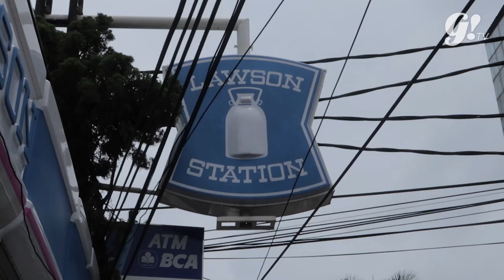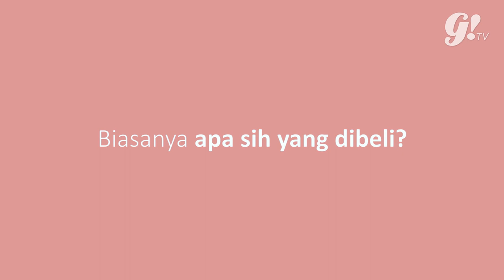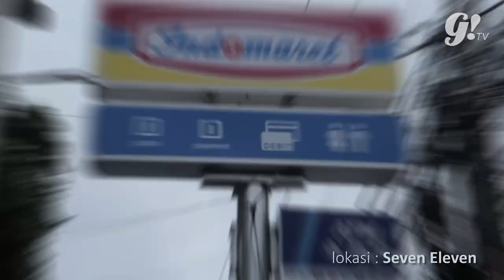JAJAN MURAH DI MINI CONVENIENCE STORE